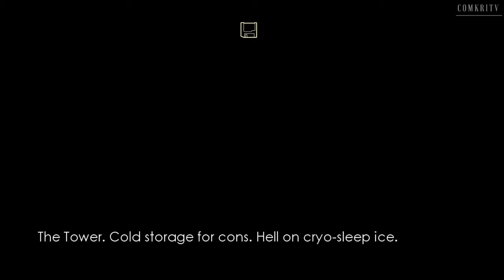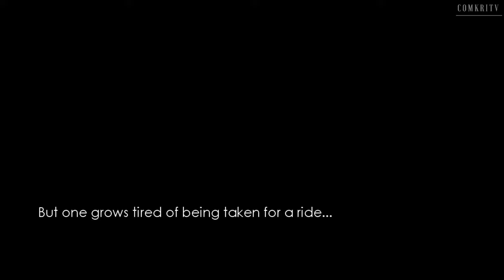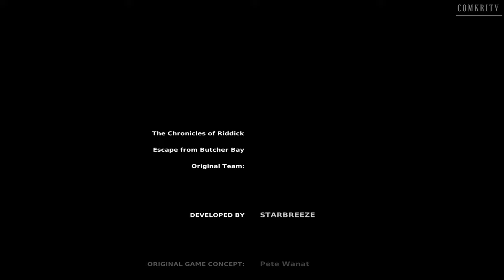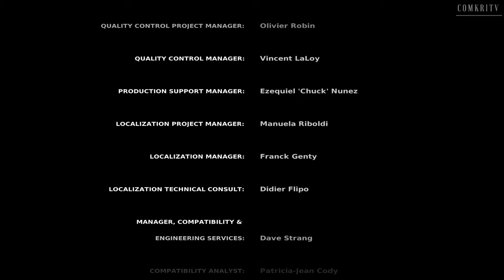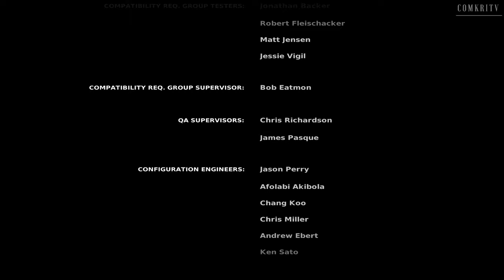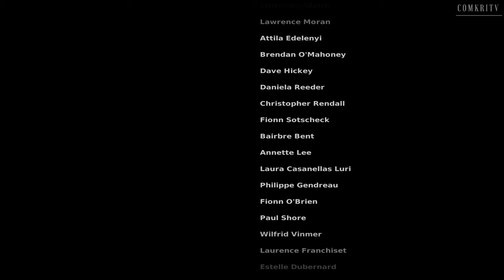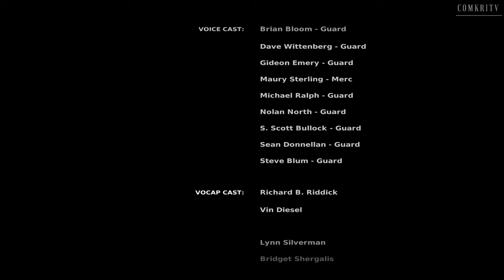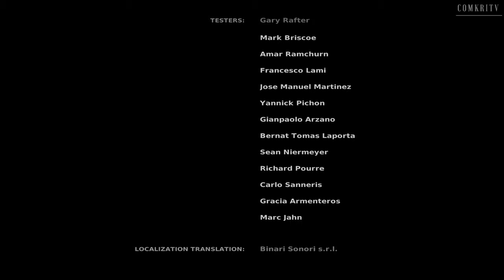The Chronicles of Riddick: Escape From Butcher Bay | Full Game | No Commentary | PC | 4K 60FPS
🛑 This is the remastered version from the game The Chronicles of Riddick: Assault on Dark Athena released on April 7, 2009. 🛑

🔽🧑‍🏫 Game Info 🧑‍🏫🔽

Publisher Original: Vivendi Universal

Publisher Remastered: Atari Interactive

Developer: Starbreeze Studios, Tigon Studios

Genre: Action-Adventure, Stealth

Release Date Original: December 3, 2004

Release remastered: April 7, 2009

"The Chronicles of Riddick: Escape from Butcher Bay is a first-person action and stealth video game developed by Starbreeze Studios and Tigon Studios, and was published by Vivendi Universal Games. Released for the Xbox and Microsoft Windows in 2004, the game's story is a prequel to the futuristic science fiction film Pitch Black. Actor Vin Diesel—who was involved in the game's development—reprises his role as that film's protagonist, Richard B. Riddick.

The game follows Riddick, the anti-hero of the two films Pitch Black and The Chronicles of Riddick, as he attempts to escape from a maximum-security prison called Butcher Bay. Escape from Butcher Bay's designers focused on exploring Riddick's character in a prison break setting to differentiate the game from the film. The game's influences include the film Escape from Alcatraz, and video games such as Half-Life and Tom Clancy's Splinter Cell.

Escape from Butcher Bay received acclaim by critics, who lauded its graphics and its implementation of stealth, action and adventure elements. However, they commonly lamented its brevity and lack of multiplayer components. The game has garnered a cult following and is considered to be one of the greatest video games ever made. It went on to win several accolades, including the Golden Joystick Award for Unsung Hero Game of the Year and the Spike Video Game Award for Best Game Based on a Movie. In 2009, the game was included in The Chronicles of Riddick: Assault on Dark Athena, but with enhanced visuals.

The game was developed by Tigon Studios and Starbreeze Studios, and published by Atari Interactive. According to Ian Stevens, Head of Production at Tigon Studios, the decision to do a remake was because Microsoft could not make the Xbox 360 backward compatible with Escape from Butcher Bay, and because they wanted to get the Escape story to a larger audience before progressing further.

Dark Athena has improved graphics and artificial intelligence (AI) from Butcher Bay along with the addition of a multiplayer mode. The single player mode has also been expanded to include Riddick escaping onto a mercenary ship called Dark Athena. Vin Diesel, the voice and likeness of the title character, was involved in the production of Assault on Dark Athena."

🏆Metacritic Scores🏆

Metascore: 80/100

Metacritic User Score: 7,8/10

All of the metacritic Scores are not updated, that means the score is set when the video are released, just to clarify.

I used Adobe Premiere Pro 2023 to edit this video, they have great programs for affordable prices. Link to the product

- ComkriTV